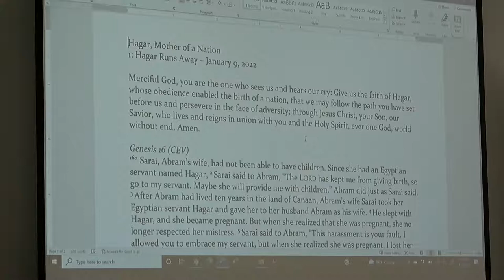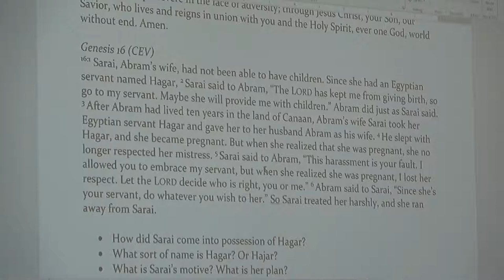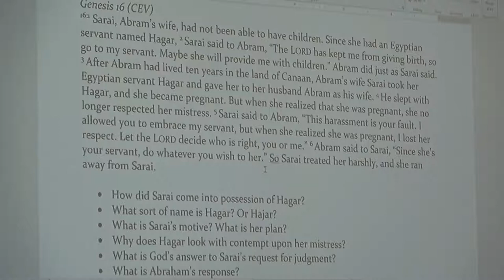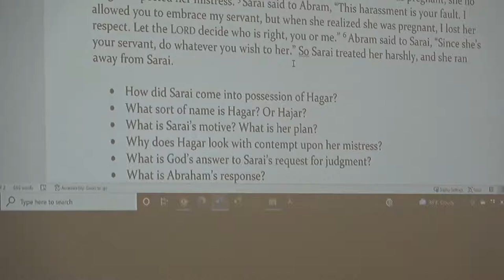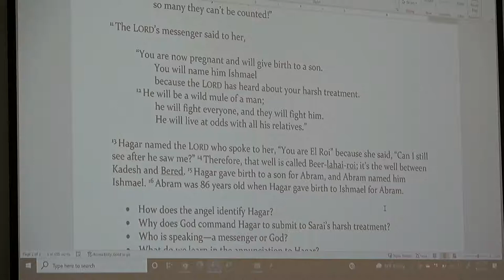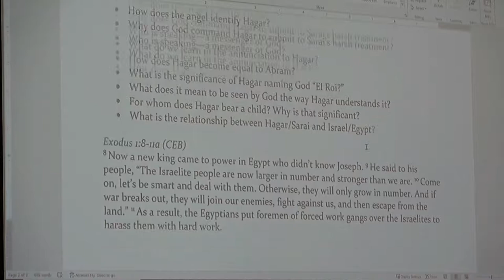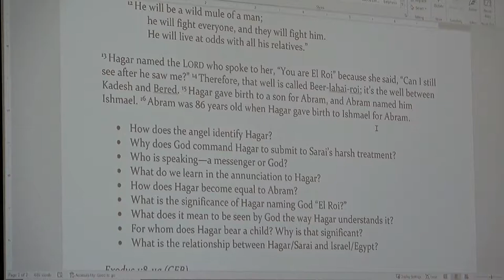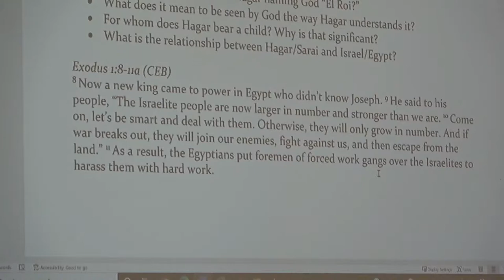Jan 9, 2022 Adult Forum: "Haagar, Mother of a Nation" 1